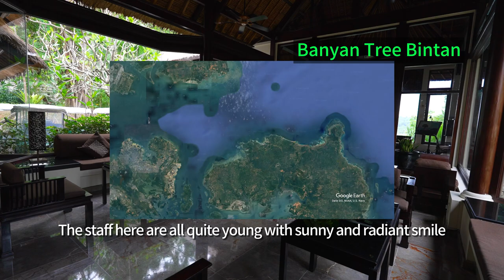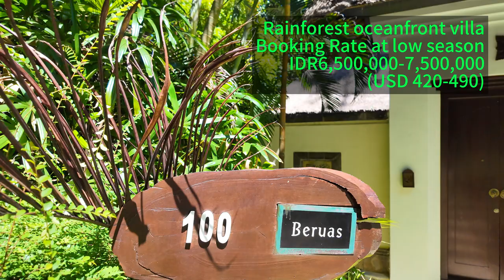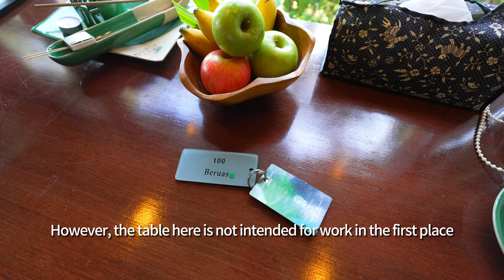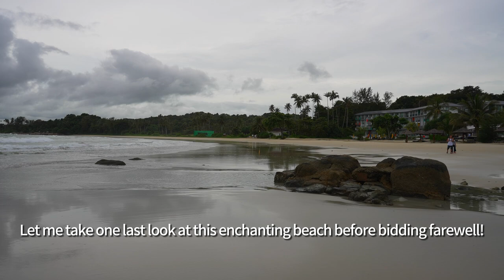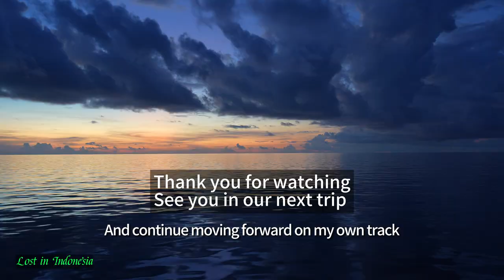Banyan Tree Bintan-Riau Islands Tour Indonesia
The Rainforest Oceanfront Villa

During my ferry journey from Singapore to Jakarta, I had a day stopover on Bintan Island. I utilized my wife's frequent flyer points for a one-day stay at Banyan Tree Resort. The resort's impeccable facilities, professional and welcoming staff, and the stunning seaside villa left a lasting impression. It almost fulfilled all my fantasies of a perfect beachfront getaway. Additionally, I savored an impressive dish of "Garlic Prawns" at "The Cove" restaurant. However, everything at the resort comes at a steep price. Checking out left me with a hint of reluctance!

All Subtitles are from Google Translate, I apologize if there are any mistakes.

Chapters:
00:00 Introduction
00:20 Departure from Singapore
01:09 Arrive at Banyan Tree resort
02:31 Rainforest Oceanfront villa room tour
09:22 Delicious Garlic Prawn
12:46 Afternoon walk
17:31 Sunset dance and Tree Top dinner
21:38 Back to villa at night
22:38 Morning beach walk
24:47 Breakfast buffet
26:13 Monkeys
27:28 Lunch at Vista Cassia
28:31 Farewell